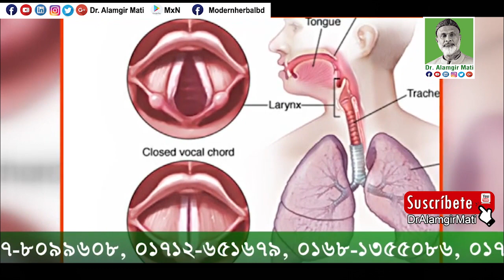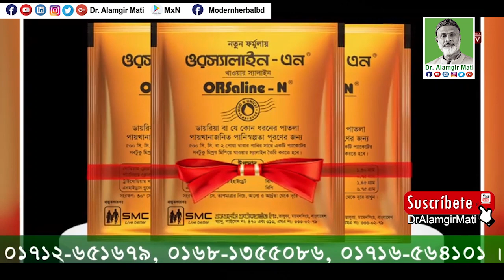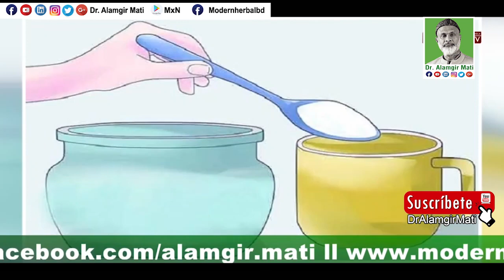স্টেইলনেস স্টিলেস পাত্রে শিশুদের খাবার রান্না করে খাওয়ান| Kids food | Benefits of vitamin C